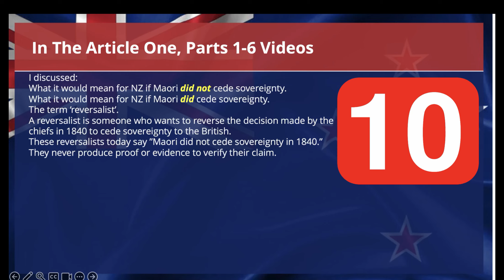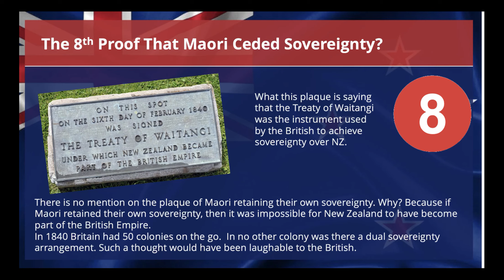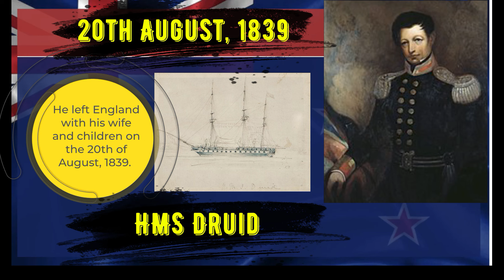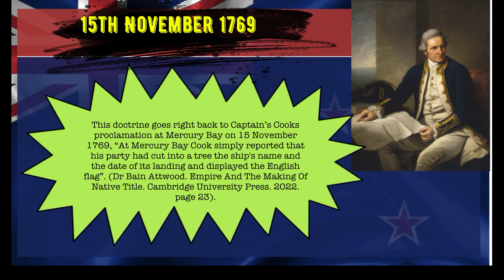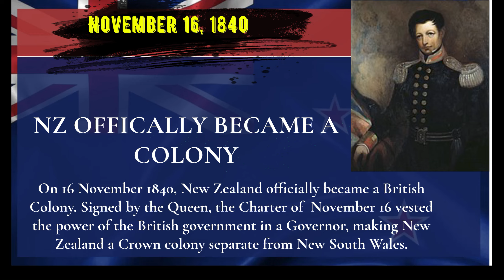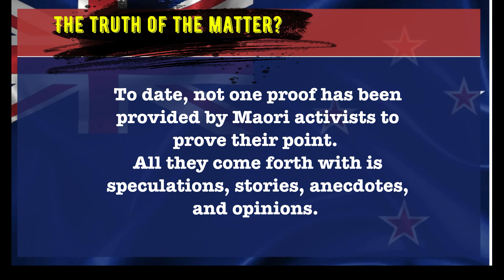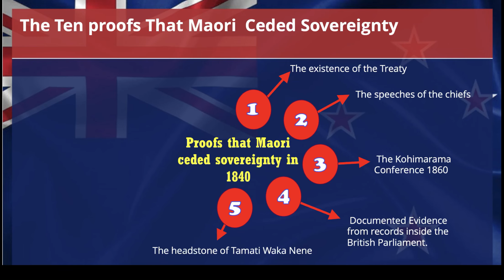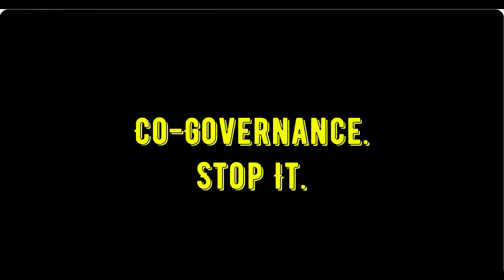The Treaty Of Waitangi For Newbies, Article 1, part 7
HOW DO WE KNOW THAT MAORI CEDED SOVEREIGNTY?

HOW THE JAMES FREEMAN ROGUE VERSION OF THE TREATY CAME INTO BEING

THE FINAL ENGLISH DRAFT OF THE TREATY WHICH MATCHES THE TREATY IN MAORI PERFECTLY.

THEY PSYCHOLOGY OF TAKEOVER. 18 STRATEGIES MAORI ACTIVISTS ARE USING TO TAKE OVER THE COUNTRY

WHAT IS THE SOLUTION FOR MAORI?